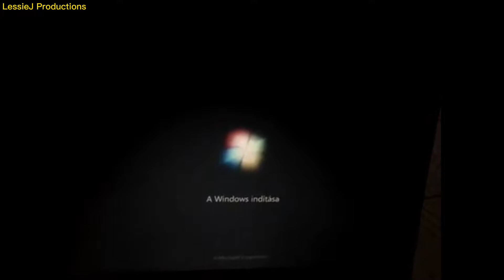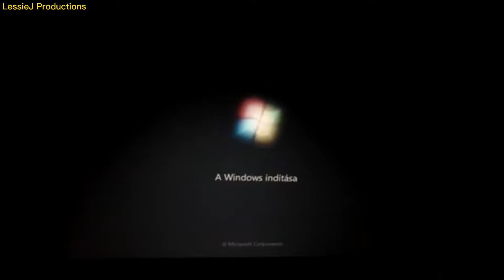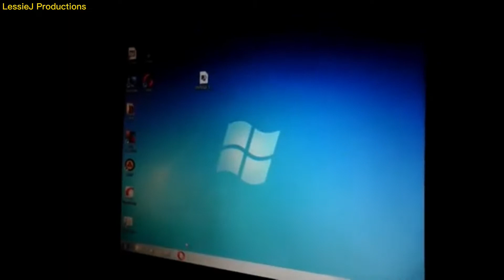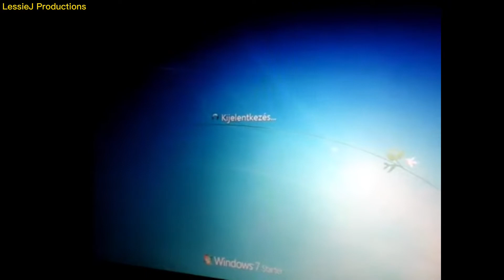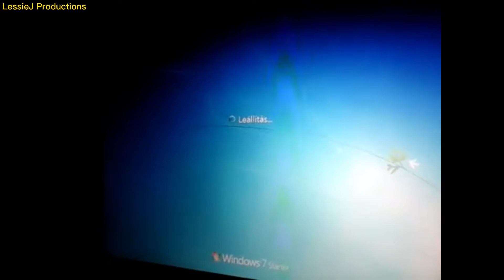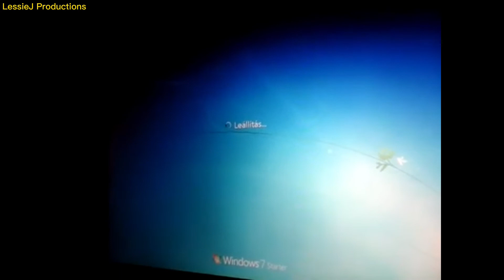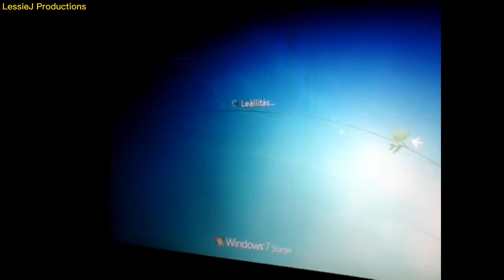(Old Video) Windows 7 Booting Up & Shutdown (Ergo Laptop)